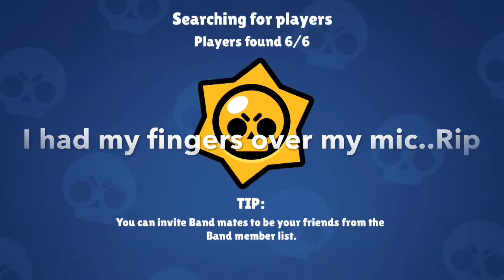Brawl stars | Ep.2 Opening MEGA Boxes and playing Gem grab!?